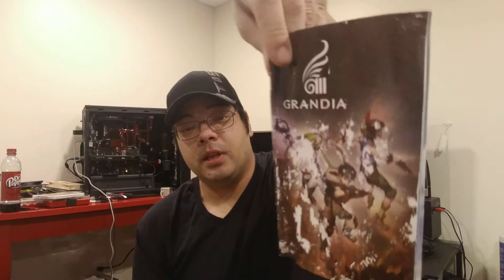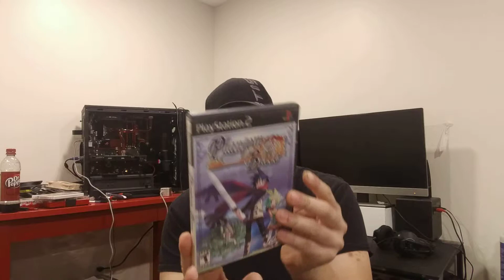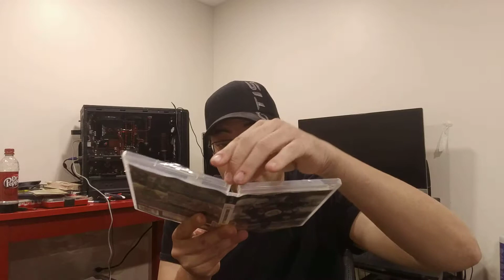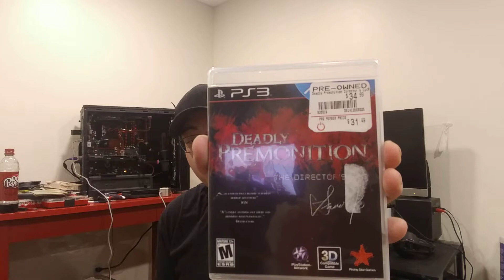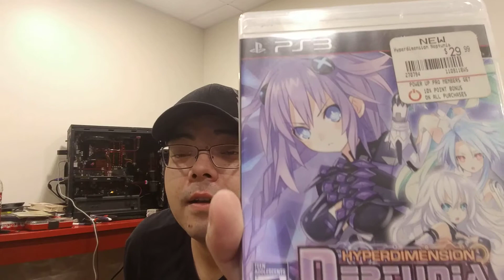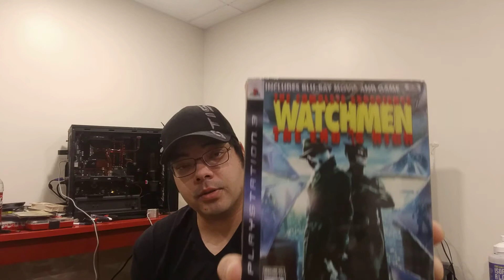Video Game Haul 3/31/19 A BUNCH OF RPG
Got a bunch of games to show today! While my neck is healing